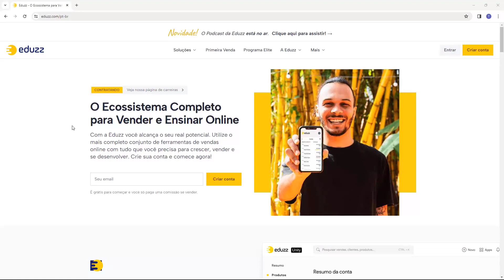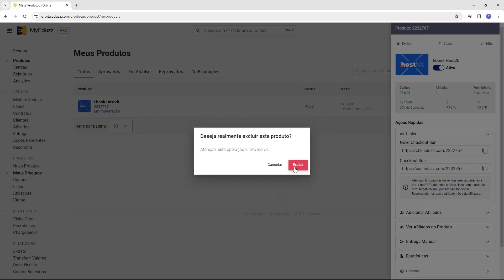EDUZZ: Deletar Produtos cadastrados (Rápido e Fácil) 2024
Aprenda Como Deletar Produtos cadastrados na Eduzz facilmente e em poucos minutos

Quer apoiar o canal para trazermos mais tutoriais da Eduzz?